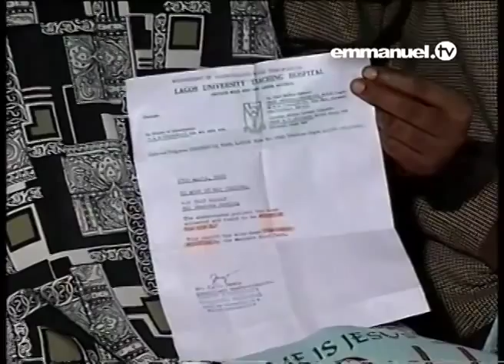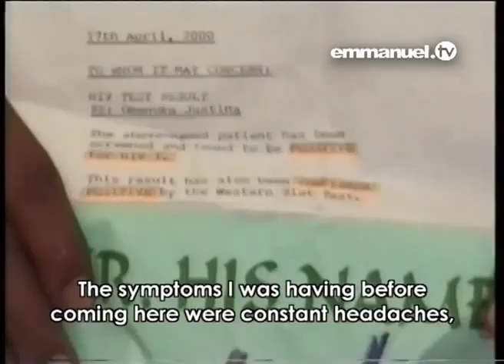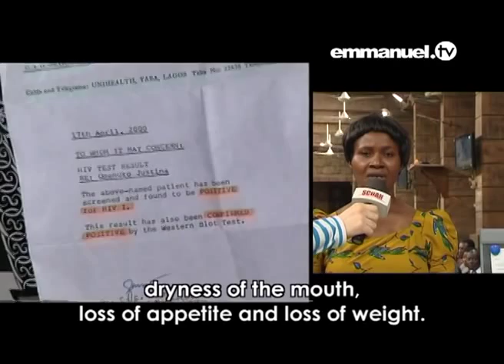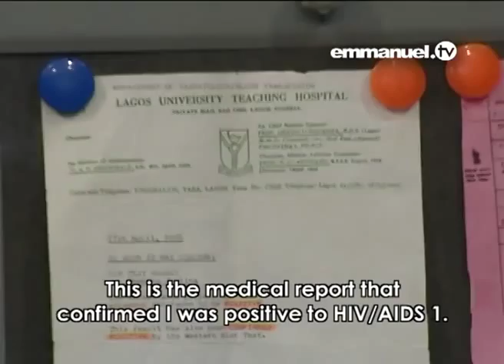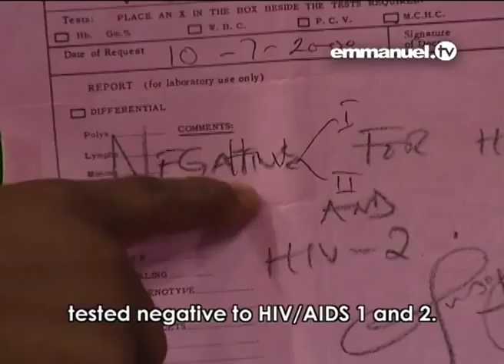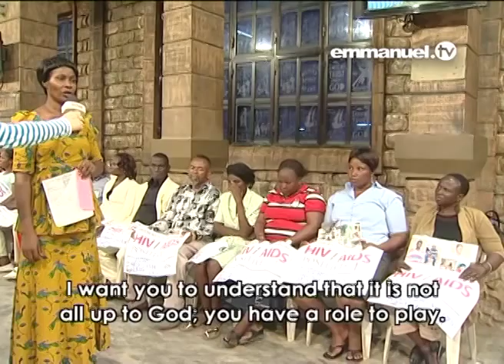Healed of HIV AIDS I took the decision to sin no more